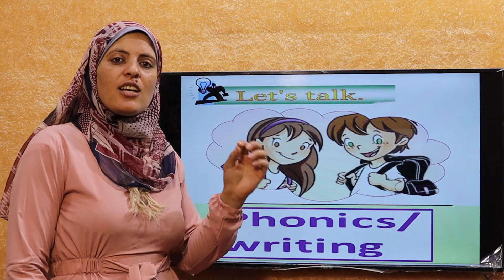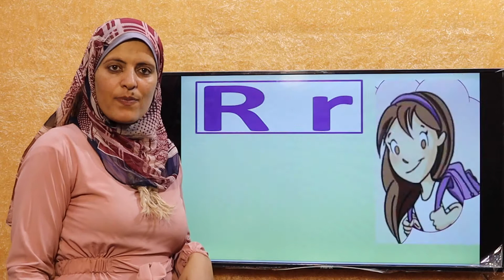شرح (g 1 t1 u3 phonics time word time)كلمات وصوتيات اللغة الانجليزية الوحدة الثالثة ت1 الصف 1ب